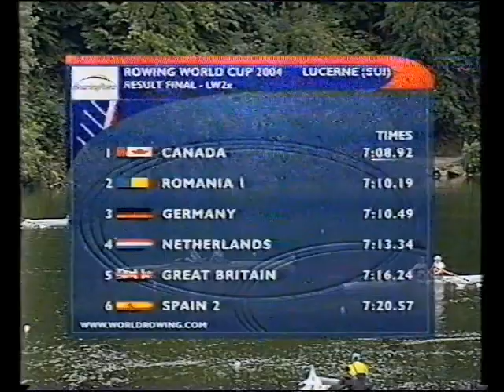2004 Lucerne, World Cup 3, Womens Lightweight 2x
The last 1400m of the A final of womens lightweight double sculls from Lucerne regatta 2004
This was recorded from BBC coverage, commentators Gillian Lindsay and Gary Herbert
Near side is lane 6
World cup round 3 2004, held in Lucerne
Kept on a VHS tape by Nat Upton for 19 years